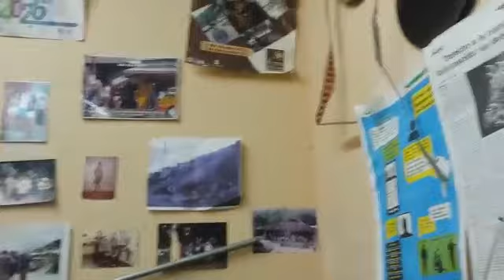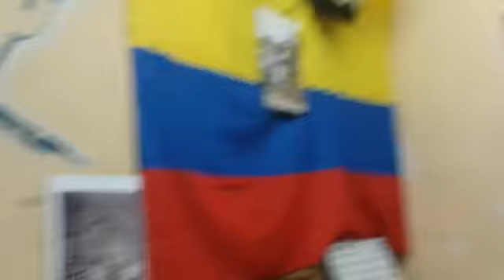18 de mayo de 2018